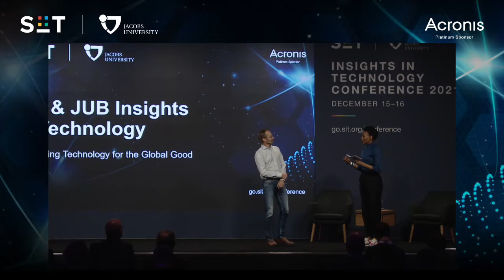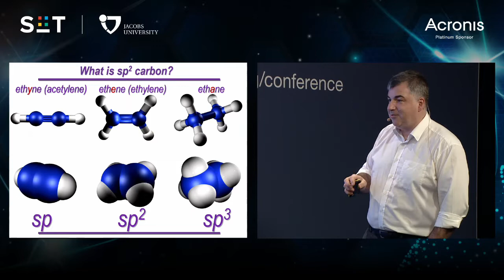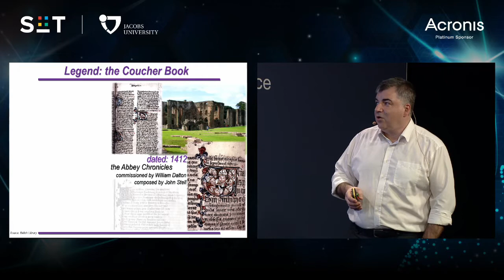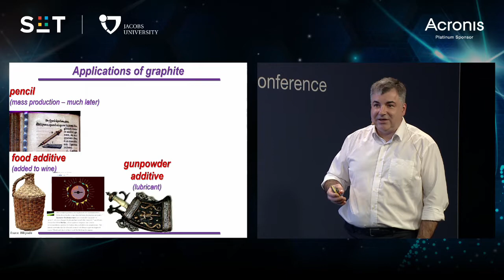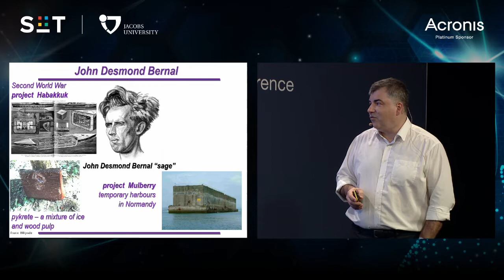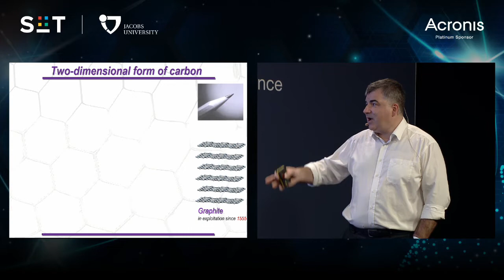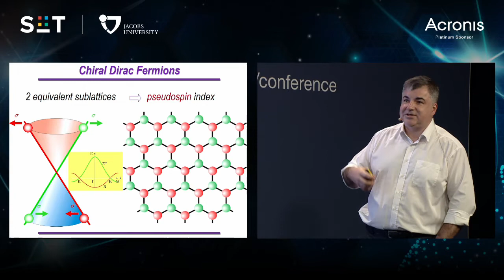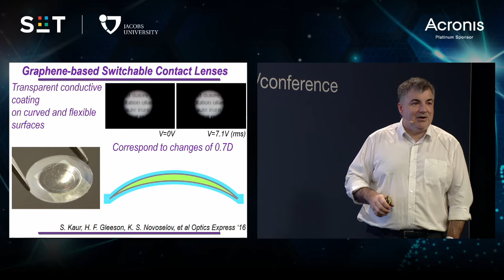The story of sp^2 carbon: a public talk by Nobel Prize winner (2010), Konstantin Novoselov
The Story of sp^2 carbon

The first day of SIT & JUB Insights in Technology Conference, 2021 hosted a public talk by Nobel Prize winner (2010), Konstantin Novoselov

Professor Sir Konstantin Novoselov FRS is a Russian-British physicist and a Professor at the Centre for Advanced 2D Materials at the National University of Singapore. He is also a Langworthy Professor in the School of Physics and Astronomy at the University of Manchester. His work on graphene was recognized by the Nobel Prize in Physics in 2010. Professor Novoselov and Professor Andre Geim were awarded the Nobel Prize for Physics for their ground-breaking achievements with the two-dimensional material graphene.